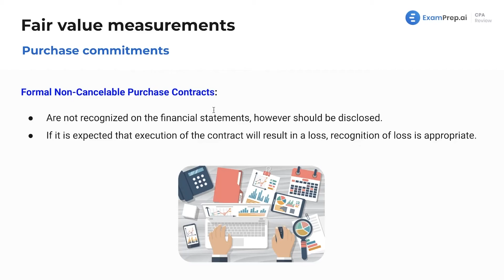Purchase Commitments - FAR Exam Prep